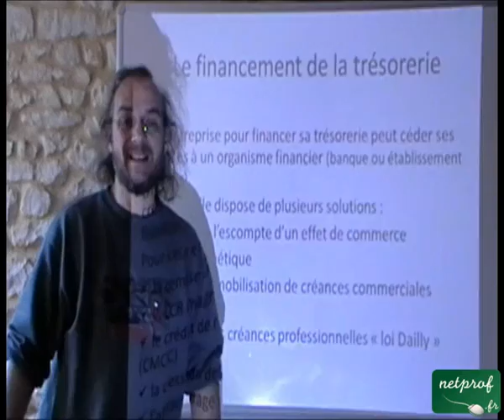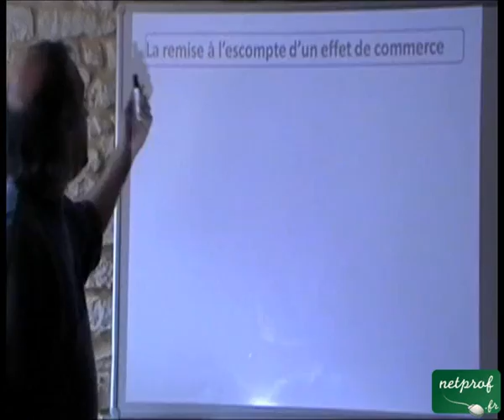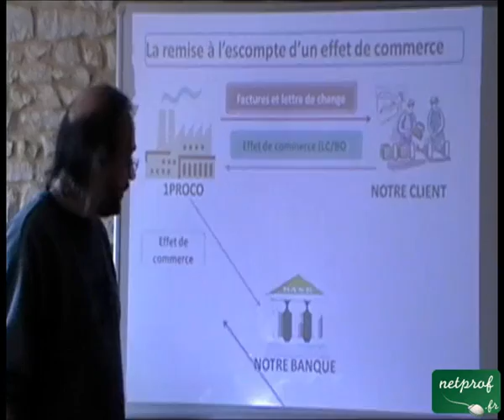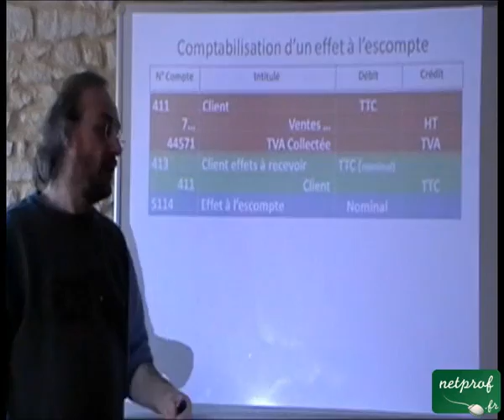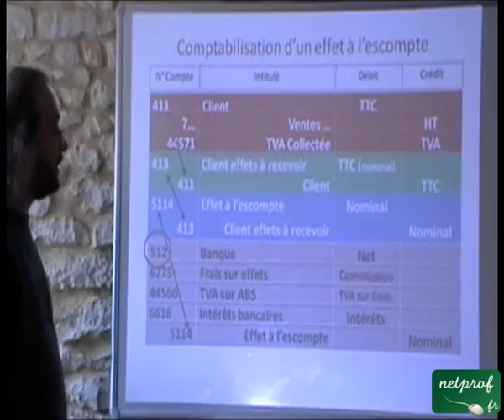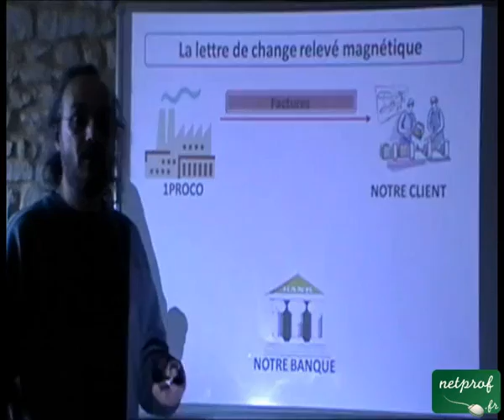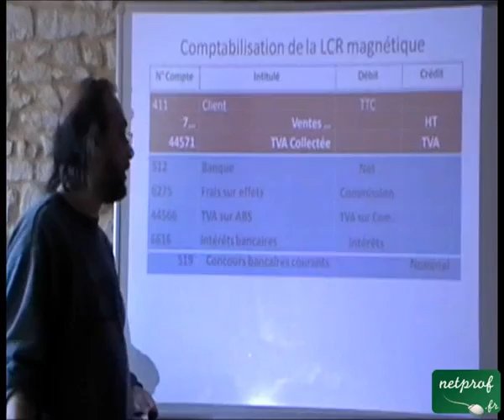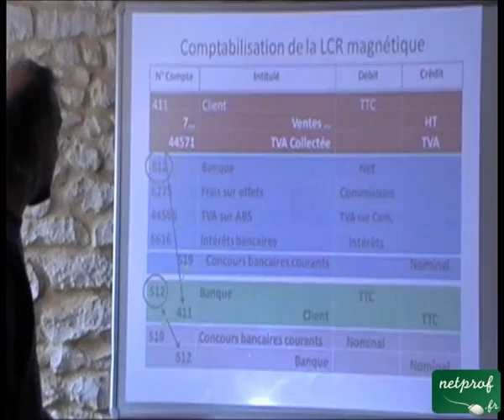Trésorerie : les effets de commerce